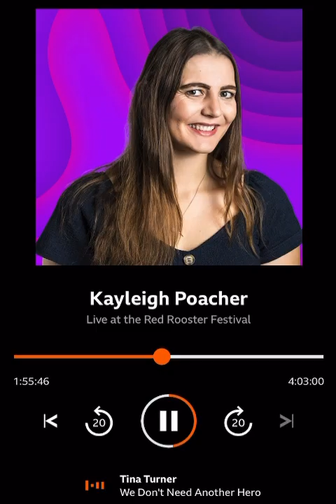BBC Radio Norfolk interviews House of Mutt at Red Rooster festival - Sarah & Olivia spout forth…